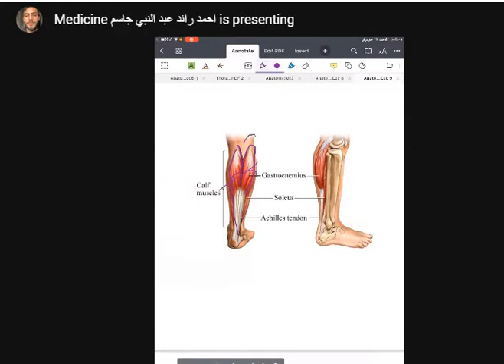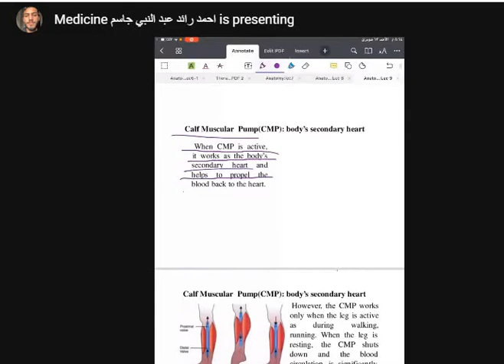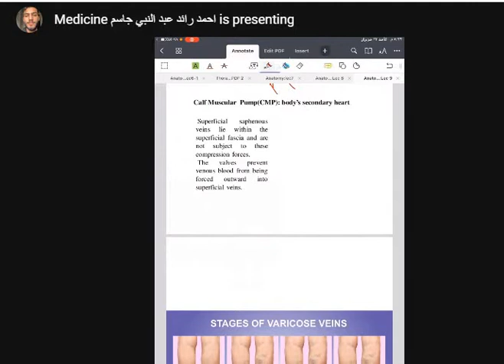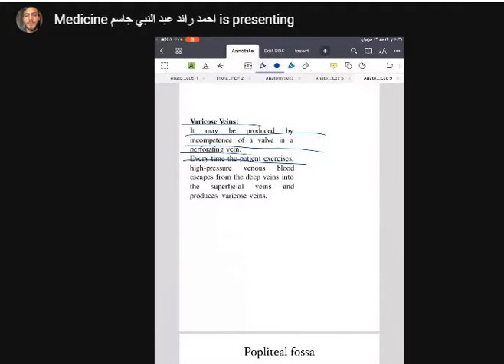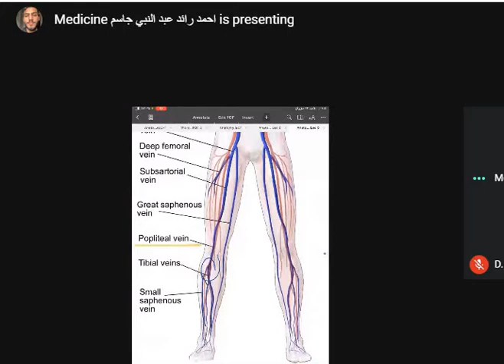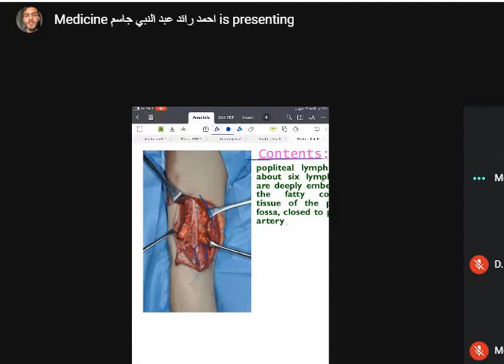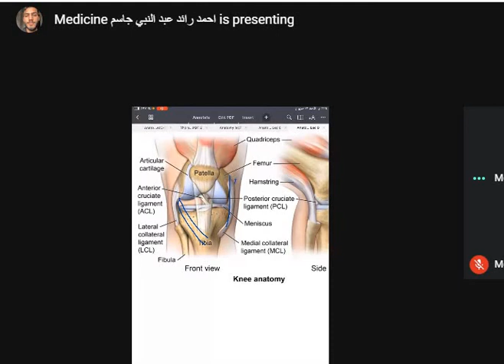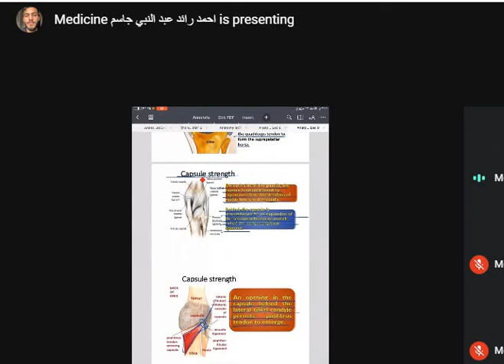Anatomy/Lower Limb/Lecture 9,By: Ahmed Raed.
Anatomy/Lower Limb/Lecture 9
Presented By: Ahmed Raed [Noah]
BMC.